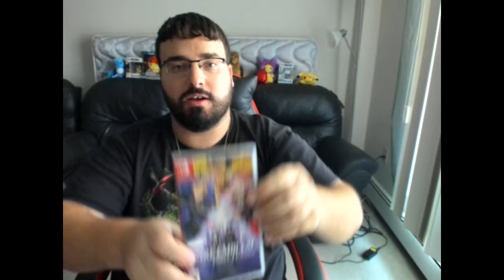Storytime With I at the Garreg Mach Monastery Library from Fire Emblem Three Houses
Welcome to Storytime with I where we look at the lore, history, locations, houses, and Church guidelines found in the books in the Garreg Mach Monastery Library of Fire Emblem Three. The library is overseen by Tomas and books are put in and chosen by members of the Central Church of Seiros, mainly being Seteth, and Archbishop Rhea as the two coordinators.
All content is from Fire Emblem Three Houses for the Nintendo Switch published by Nintendo and developed by Intelligent Systems with support from Koei Tecmo Games and released July 26, 2019.
This is for those who would like to know more about Fodlan, the church of Seiros, and the houses of the Leicester Alliance, the Holy Kingdom of Faerghus, and the Adrestian Empire. Gives great insight, backstory, lore to the Fire Emblem Three Houses story, as well as expands upon it.
There is also a giveaway for a copy of Fire Emblem Three Houses announced during this video that will end on August 31, 2019, the next video posted after, or on, that date I will choose the winner during the video. Details on how to enter the giveaway are in the video.